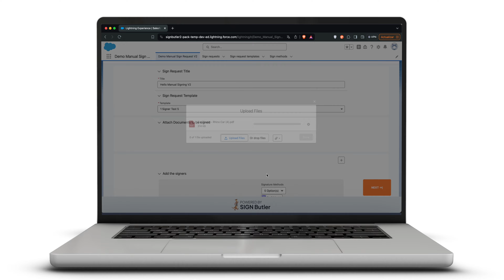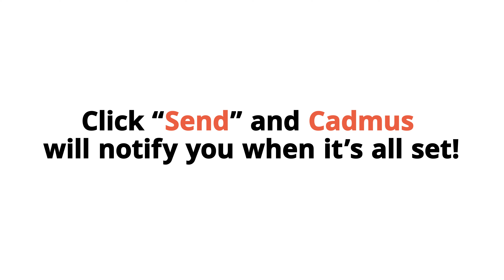Manual Signing V2